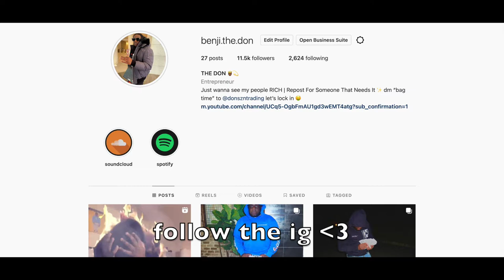She Tried To Take My New Job